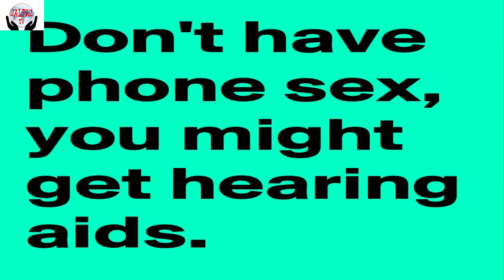Mobile love, sex, sexually transmitted diseases(মোবাইলে প্রেম,সেক্স পরিনতি যৌন রোগ)